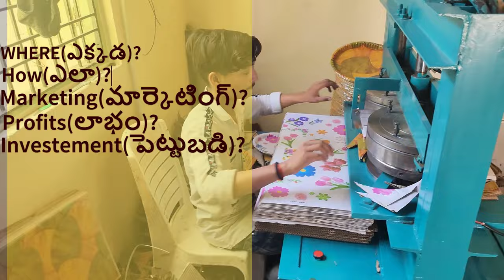"The Future of Paper Plate Making: Discover the 2024 Buffet Machine!"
"Paper Plate Machines in Guntur, Kurnool & Anantapur: Prices & Top Picks"

GET IN TOUCH WITH OUR BEST SUPPORT TEAM
AVR Machines
Dona machine single die,
 Dona machine price,
 small business ideas,
business ideas,
small business,
full automatic buffet plate machine,
Dona machine,
Dona making machine,
 Dona patty banane ki machine,

Description:
🔥 Discover the best paper plate-making machines in Guntur, Kurnool, and Anantapur! In this video, we'll guide you through the top picks, prices, and features of the most reliable machines in the market. Don't miss out on this opportunity to grow your paper plate business! 🚀